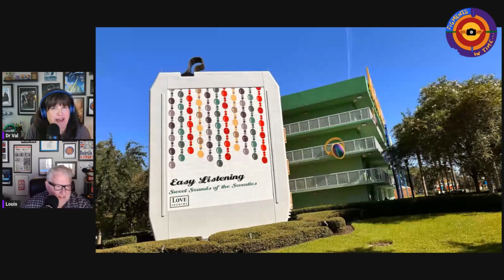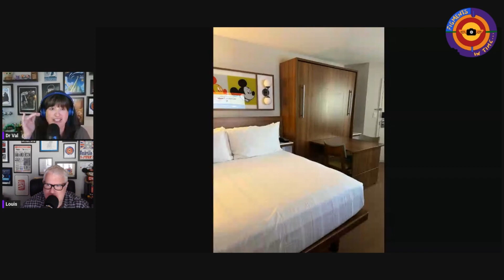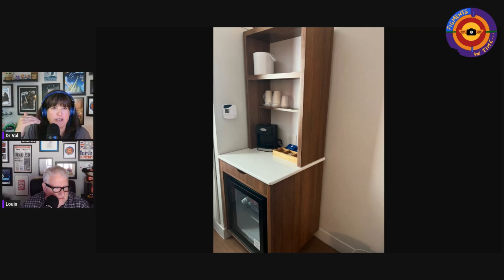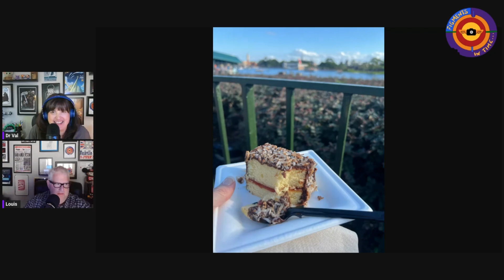FIT 5 - Figments Good, Bad, and Not So Scary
Sickness may have sidelined us but it is not stopping us!!  Louis and Val reveal the foods they loved, and didn't like so much, from the Epcot Food and Wine Festival and share some fun snacks and highlights from Mickey's Not So Scary Halloween Party.